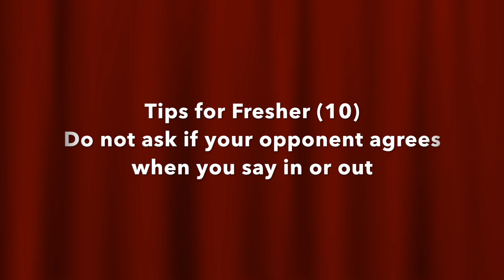Badminton Singles Doubles-Tips Fresher (10) Do Not Ask If Opponent Agrees When You Say In Or Out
In this video, you will learn not to ask your opponent if he or she agrees to your line call.
"Beginners", "Improvers", "Intermediate", "Advanced"